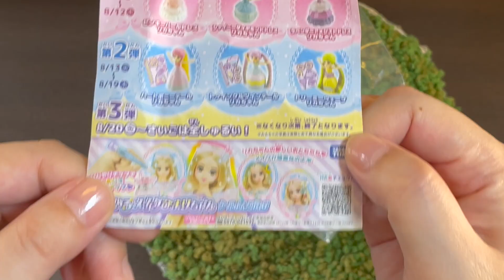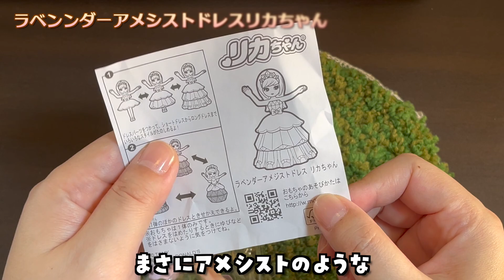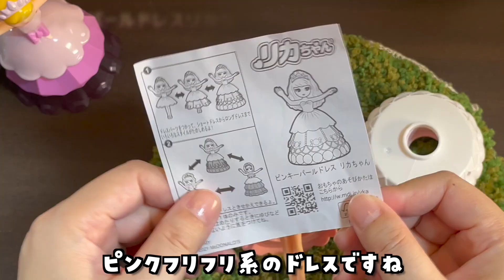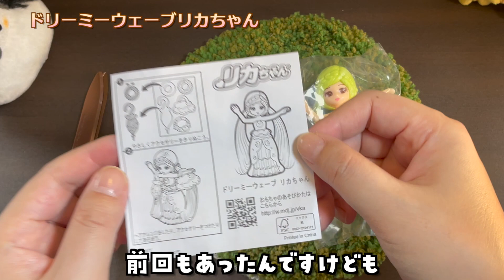【マクドナルド】ハッピーセットリカちゃん2021 全種類コンプリート!!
【動画情報関連リンク】
マクドナルドハッピーセット

【撮影機材】
メインカメラ / FUJIFILM X-T30

サブカメラ / FUJIFILM XF10

レンズ / FUJIFILM XF16mmF1.4 R WR

【今日の一言】
最近ハッピーセットを買う時はなるべく朝マックのホットケーキにしてます。ハッシュポテトは食べやすいし、飲み物は牛乳にすれば後日飲めるしね‥‥